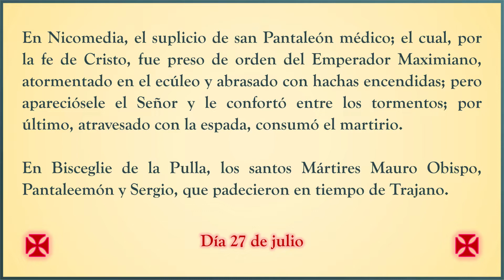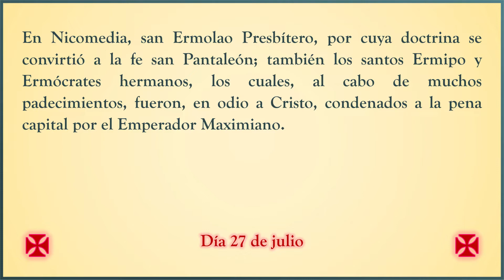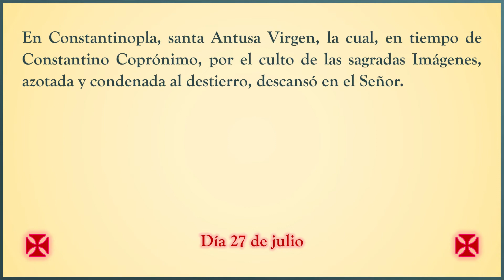Martirologio Romano. Día 27 de julio. Holocausto Católico